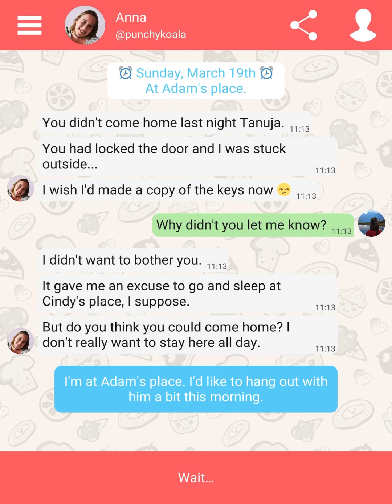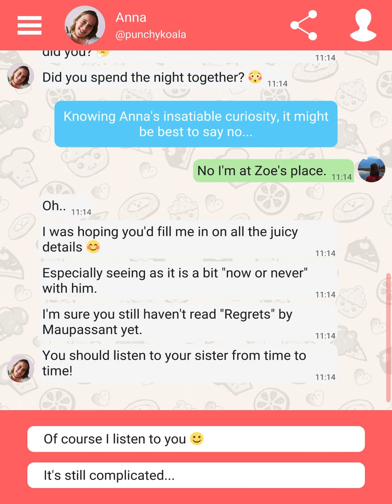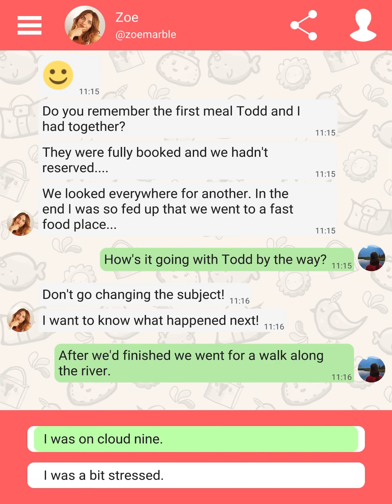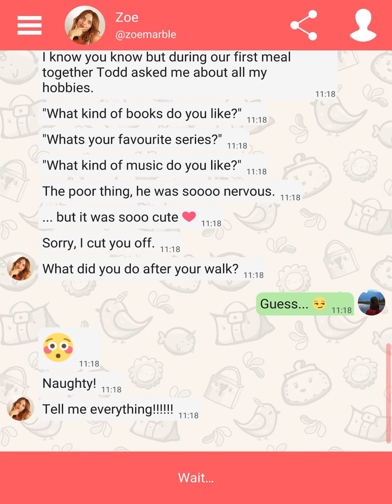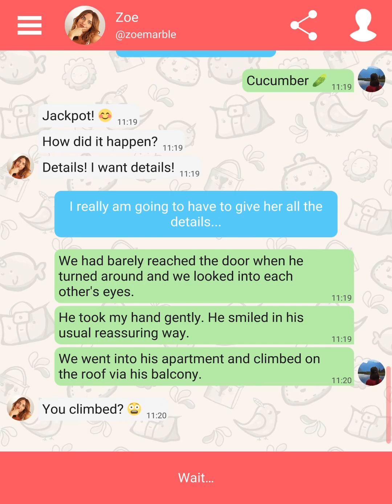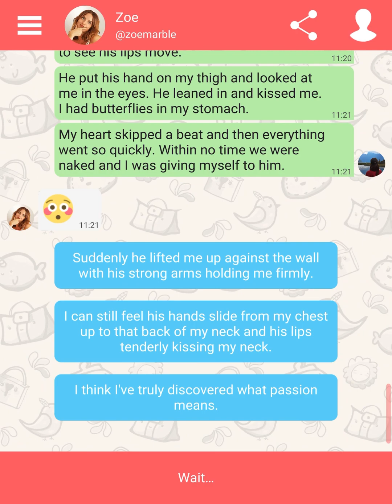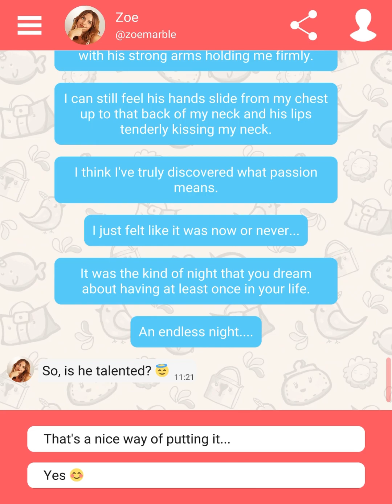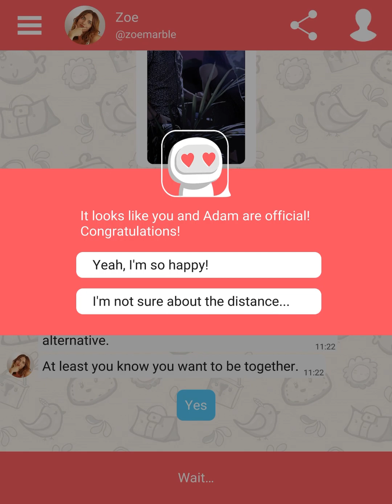Hey Love Adam: Texting Game Chapter 10 Walkthrough | Full Chapter | No Commentary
Hey everyone,
In this video, I’ll show you the speed run of Mobile game called Hey Love Adam: Texting Game Chapter 10 with a perspective of a Guy portraying as a young American Girl. All the choices I took in this the game are premium choices. If the speed of the video is too fast for you then you can slow down the video in settings. Enjoy!

This is a Chapter 10 video for a Mobile game called Hey Love Adam: Texting Game.
Chapter 11 video with all premium choices and with no commentary videos is coming soon on our channel.

Description from the developer(s):
In this love story, your choices will change the story line. Chat with the boyfriend of your dreams and help your friends!

A MODERN LOVE STORY

Discover a new kind of interactive story: chat with your friends, help them solve their problems and build your own love story in this unique texting game!

You choose your story

Text your friends and choose how you interact with them! Each message is a choice and people will react according to what you say. What will you choose: a lie or the truth? Jealousy or Passivity?

You work in a start-up and Adam, a colleague of yours, has caught your eye. Together, you are going to a concert but it seems you are not the only one interested in him… Will you manage to win his affection? Will you fall in love?

Meanwhile, your best-friend is having troubles in her relationship and your sister has started acting weirdly. Can you handle all the situations and solve all the mysteries?

Hey Love Adam: an interactive story

• Over 1000 possible choices

• 12 different endings

• 33 chapters

• Up to 70 pictures to unlock

• Plenty of characters

• A unique texting game

Hey Love Adam is an interactive story that will suit all kind of tastes! Whether you are fond of texting games, romance games, or just looking for a game where you can choose your story, you will find something that will appeal you in this unique experience!